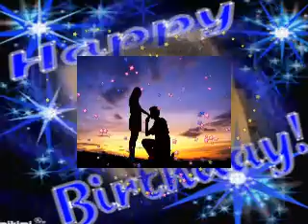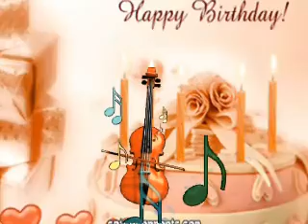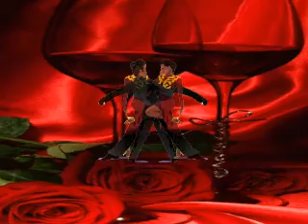♥♥♥ KASZI SZÜLINAPJÁRA ♥♥♥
♥♥♥ FOGADD  SZERETETTEL ,, SZÜLINAPOD ALKALMÁBÓL EZT A KIS KÖSZÖNTŐ VIDEÓM , AMIVEL SOK BOLDOGSÁGOT , ERŐT . EGÉSZSÉGET KÍVÁNOK NEKED...  ! ♥♥♥:)

Ne lepődj meg, ha ma sokan keresnek,
Ne csodálkozz, ha az emberek szeretnek.
Ne fordulj el, ha az utcán sokan néznek,
Mindent a szemnek és semmit a kéznek!
Örülj annak, hogy középpontban vagy,
Örülj, hogy ma kedvesek a szavak.
Örülj, hisz mindez nem olyan rémes,
Az év többi napja úgysem ilyen fényes!
Légy vidám mindig, amíg csak lehet,
Szeretteid mindig legyenek ott Veled!
Ragyogj az egészségtől, élj sokáig,
Füled érjen bokáig!
Azt hiszem, soraimat rövidre zárom,
Ami a szívemen, az a számon:
Ha papíron is, de nagyot kiáltok,
Boldog Szülinapot kívánok !

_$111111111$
__$1111111$
___$11111$
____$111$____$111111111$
_____$®$_____ $1111111$
____:)________$11111$
______$_Boldog __$111$
______$szülinapot_ $®$
______$_kívánunk__ :)

♥♥♥ SOK BOLDOG SZÜLINAPOT KÍVÁNUNK  MINDANNYIAN,,  , REBEKA,,  TESÓD - ATI - ÉS .. ÉN .PUSZINK... ELSZÁLLT,,KISFIAM..ERDÉLYBE... ♥♥♥:)))